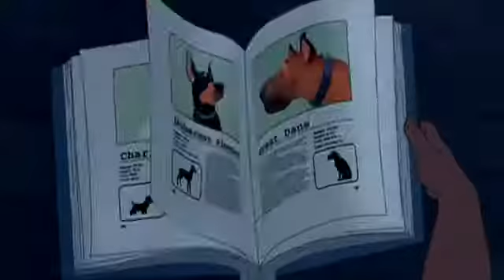Lilo & Stitch - Movie Trailer (2002)